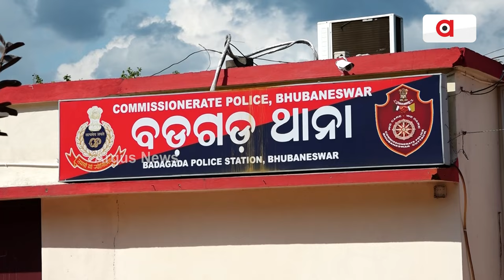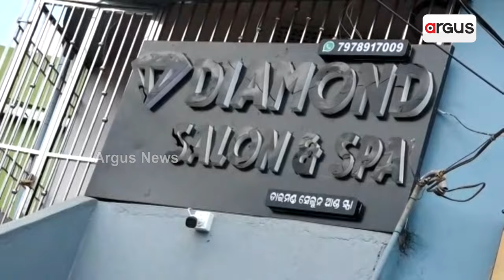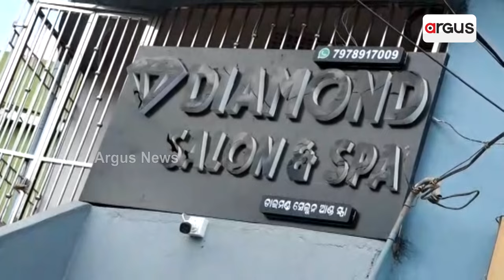ସ୍ପାରେ ସେକ୍ସ ରାକେଟ ! | Illegal Work In Beauty Salons | Bhubaneswar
ସ୍ପାରେ ସେକ୍ସ ରାକେଟ ! ଯୁବତୀମାନଙ୍କୁ ଚାକିରୀ ଦେବାକୁ କହି ଆଣୁଥିଲେ। ଅନୈତିକ କାମ କରିବାକୁ ବାଧ୍ୟ କରୁଥିଲେ !ରାଜି ନହେଲେ ସ୍ପାରେ ଅଟକାଇ ମାଡ଼ ମରାଯାଉଥିବା ଅଭିଯୋଗ । ଭୁବନେଶ୍ବର ରବି ଟକିଜ୍ ଛକର ଡାଇମଣ୍ଡ ସ୍ପା ଆଣ୍ଡ ସେଲୁନ ନାଁରେ ସାଙ୍ଘାତିକ ଅଭିଯୋଗ ।